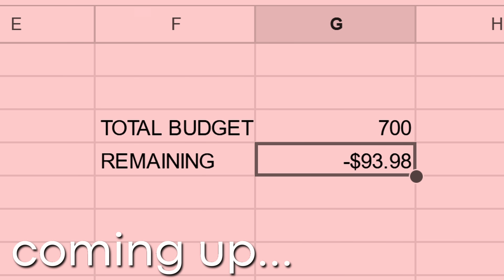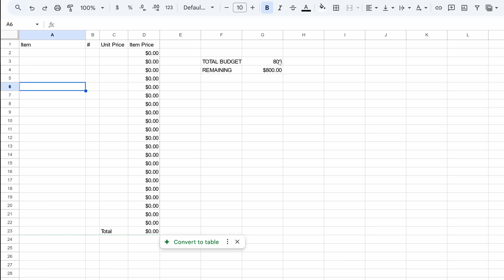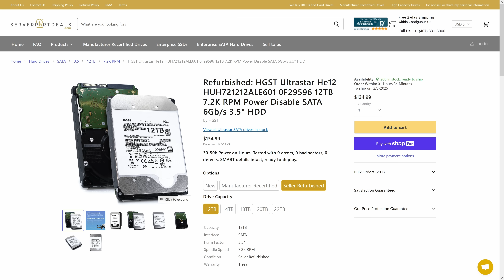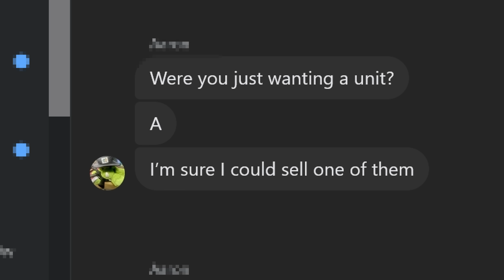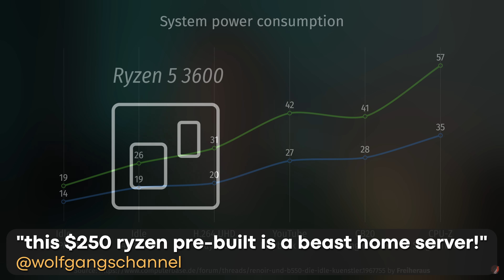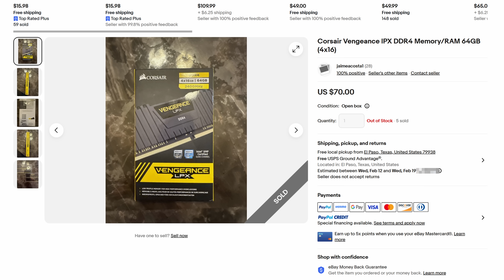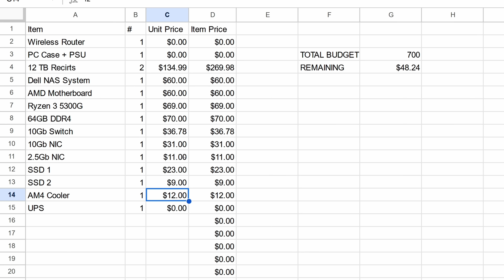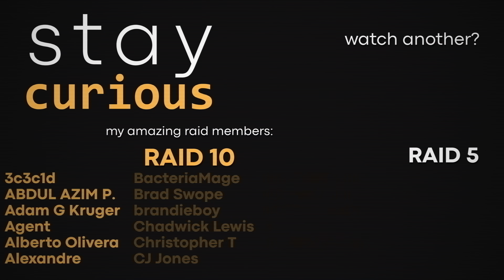I Have 2 WEEKS To Build The ULTIMATE Home Lab! [Part 1]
🛍️ Yuanley 10Gb/2.5Gb Switch
🛍️ 10Gtek 10Gb SFP+ Card
🛍️ 2.5Gb PCIe NIC

🎥 Curious About the equipment I use to make my videos?

Music (in order):
"The Butterfly Nose" - GARRISON
"If You Want To" - Me

Stock Media provided by lynnepublishing / Pond5
Stock Media provided by futurebeats / Pond5
Timestamps:
0:00 It's Back
0:40 Day 1 - The Challenge
3:31 Day 2 - Planning
4:33 Server Part Deals (Sponsor)
5:26 A NAS
9:46 Day 4 - More Planning
14:13 "Re-planning"
15:49 Hard Drives
17:17 What's next